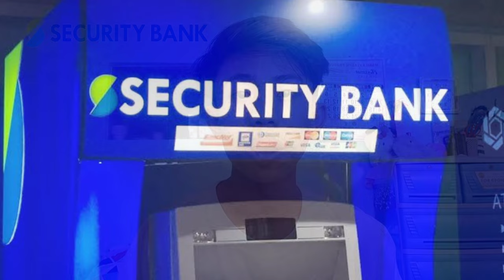WHICH BANK IS BETTER? BDO VS SECURITY BANK | MABABANG INTEREST NA BANGKO | PILIPINAS BDO CREDIT CARD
Please Visit and Explore  to my Channel

Which bank is better in the philippines?

Special Keyword:
Bdo Cash Agad
Bdo Credit Card
Bdo Online Banking
Bdo saving account ATM
Credit Card Numbers
Debit Card Numbers
Debit card to bank account transfer
How to open online banking
How to open bdo Online banking
Kabayan saving Bdo
Paano mag apply sa bdo ATM
bdo savings account

PAANO MAG OPEN NG ACCOUNT SA BDO DEBIT CARD | MAGKANO KALTAS SA BANGKO BDO | BDO ONLINE ENROLLMENT

WHICH IS BETTER BANK? BDO VS SECURITY BANK | MABABANG INTEREST NA BANGKO SA PILIPINAS 2021

⏲️Time Stamp:
0:00 Introduction
0:22 Returning to what was previously discussed
1:01 Disclaimer of the Topic BDO and Security Bank
1:09 Year of bank establishment
1:28 Branches and ATM's Machines of BDO and Security Bank
2:43 Withdrawal of BDO and Security Bank
3:27 Interest Rate
4:00 CEO of the Bank
4:55 Time Schedule Opening of BDO and Security Bank
5:08 Number of Employees
5:26 Bank Revenue Yearly
7:07 Benefits of Bank in the Environment
7:43 Outro
8:19 Topic Recall
9:32 Bloopers

Special Keyword:
bdo bank account, bdo bank statement online, bdo banking online, bdo bank transfer to gcash, bdo bank open account,
bdo bank statement sample, bdo bank code, bdo bank loan, bdo bank account requirements, bdo bank account number,
bdo to cimb bank transfer, bdo bank repossessed cars 2020, bdo network bank commercial, bdo to china bank transfer fee,
security bank balance enquiry, security bank build up savings review, security bank online banking enrollment, security bank change pin, security bank car loan, security bank credit card cash advance, security bank car repossessed,security bank checking account, security bank cheque,
security bank foundation, security bank fast track secured credit card, security bank fwd,
gcash to security bank transfer, security bank housing loan,security bank home loan,
security bank hotline, hdfc bank security, hacking bank security systems hdfc bank security questions change, how bank security works,hdfc bank security job,
security bank investment, security bank issue, security bank insurance, security bank instapay, security bank interest, security bank insurance investment, security bank investment account, security bank interview questions,

BDO INC
SECURITY BANK
Phone: Oppo A9 2020
Lights: Natural Lights
Mic: n/a
with Script (notes)

Special Thanks to all Supporters...
and to all newbies to my channel❤️